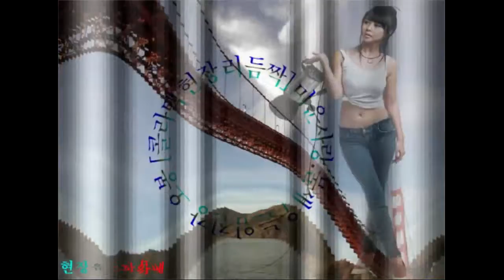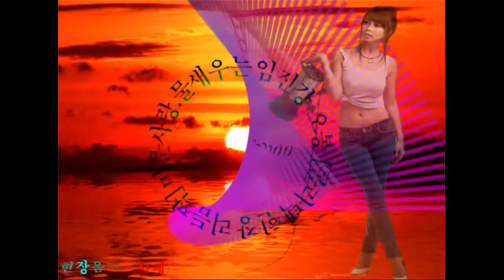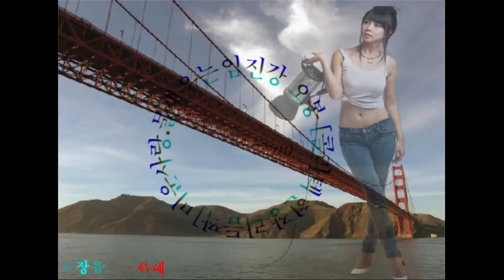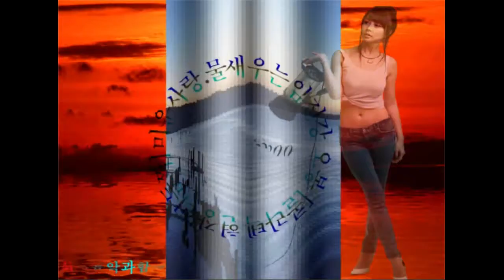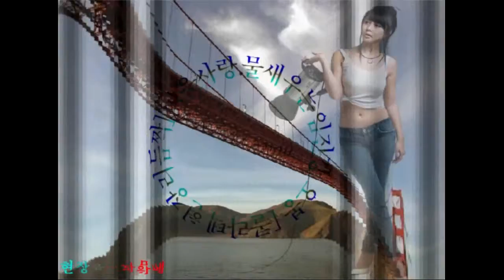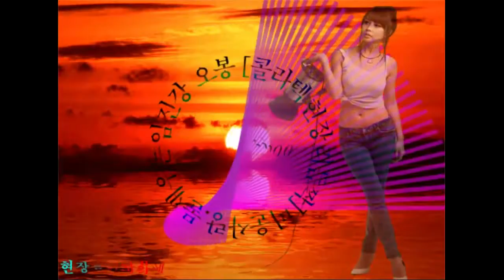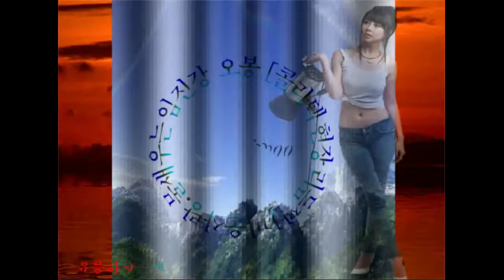2021 11 08 오봉